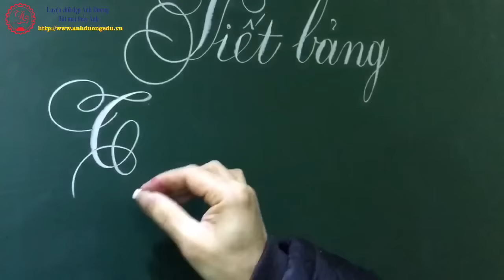Viết bảng thanh đậm luyện chữ đẹp Ánh Dương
Viết thanh đậm trên bảng không phải là vấn đề nhỏ, làm sao để viết được thanh đậm và từ đầu đến cuối phấn không bị gãy quả là vấn đề không đơn giản.